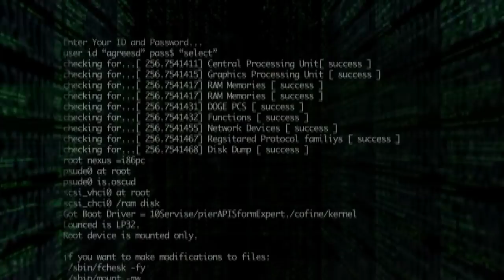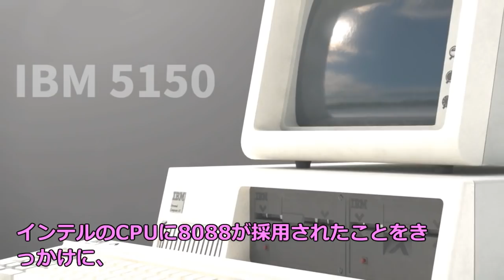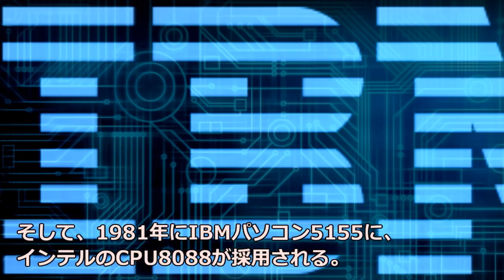【CPU・インテル】インテル苦渋の決断 半導体メモリーからの撤退④【ゆっくり動画】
日本の半導体メーカーに押され、苦悩するインテル。
インテルは、半導体メモリーを捨て、CPUで生き残ることを決断する。
インテルの苦悩と決断の物語。